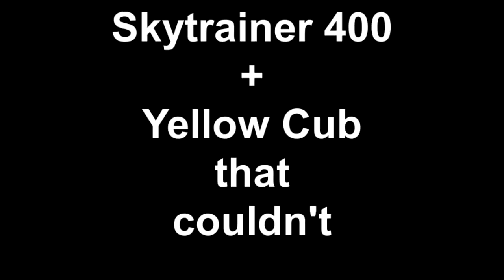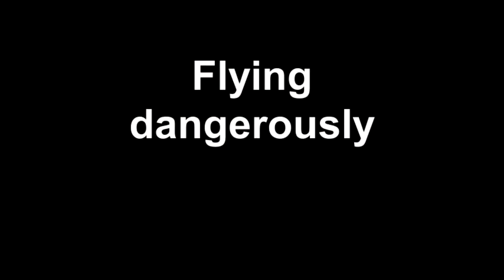Skytrainer 400 + Yellow Cub that couldn't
Skytrainer zips around school grounds